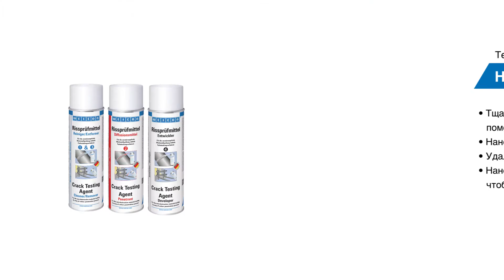Велосипед с бензиновым двигателем, раннее обнаружение трещин | WEICON средства для выявления трещин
Трещина в бензиновом двигателе велосипеда может иметь трагические последствия. В худшем случае загрязняется окружающая среда или возникает острая необходимость в замене двигателя.

В этом видео мы покажем Вам, как можно обнаружить небольшие трещины в двигателе на ранней стадии.

Мы будем рады, если вы подпишетесь на наш канал на YouTube.